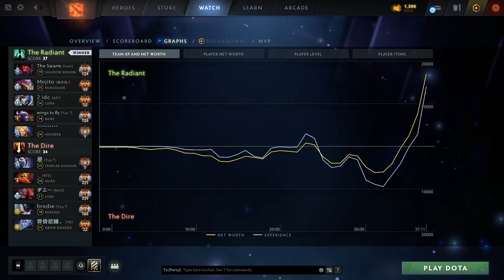ABED INVOKER READ ENEMIES LIKE A BOOK VS INYOURDREAM DOTA 2